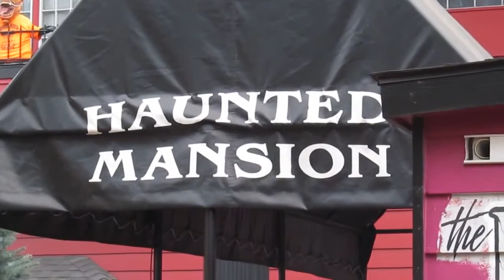Minnesota State Fair Haunted Mansion - "Monster Mash"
Minnesota State Fair Haunted Mansion (2015) - "Monster Mash"